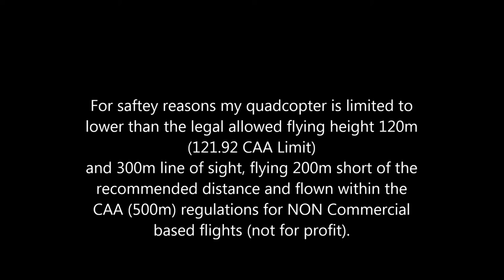chateau de canisy